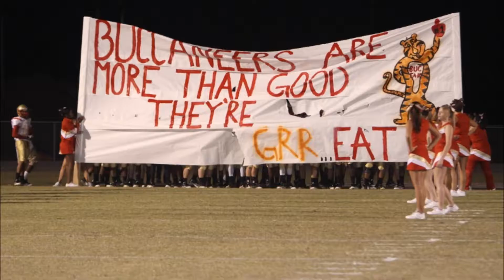MCA vs Metter Pic Slide Show